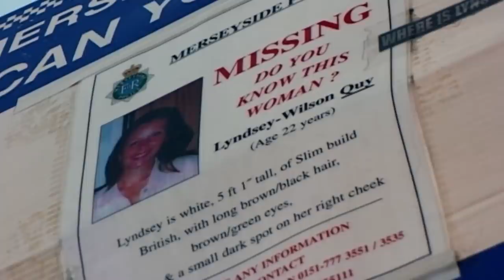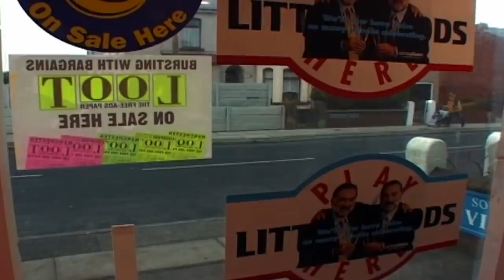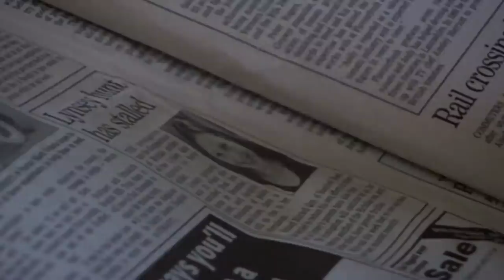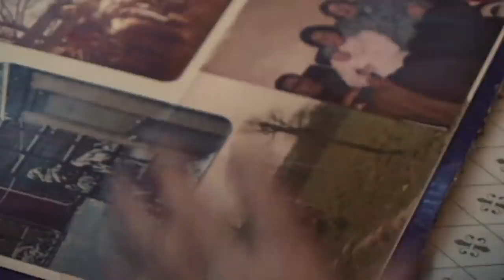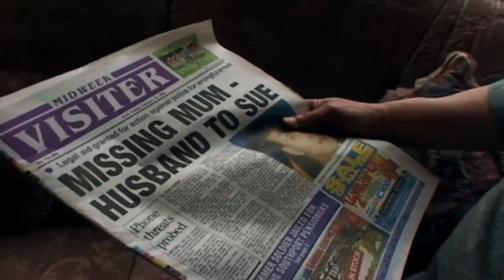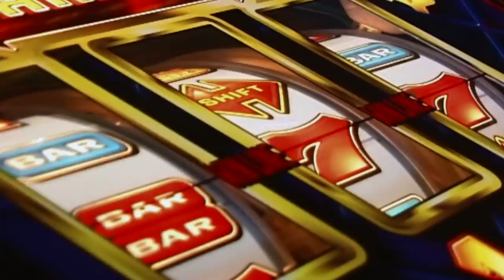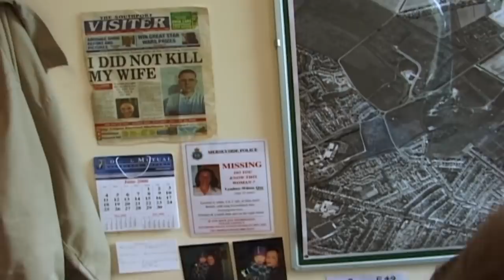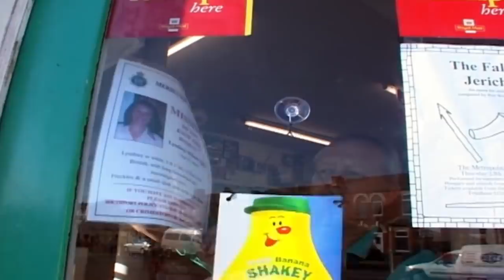Wife Killer Unmasked: The Family Man Who Almost Got Away WIth Murder | Real Crime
An insight into the mind of Mitchell Quy, convicted and sentenced to life imprisonment in January 2001 for the murder of his wife, Lynsey, who had disappeared in December 1998. The prime suspect at the time, Mitchell Quy had always protested his innocence, claiming his wife had left him. Quy even made televised appeals for the return of his wife.